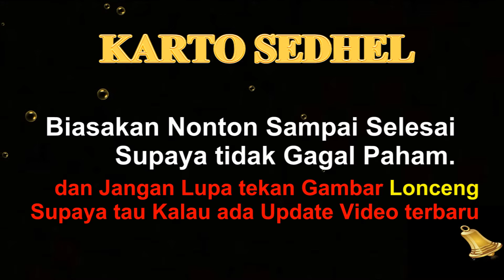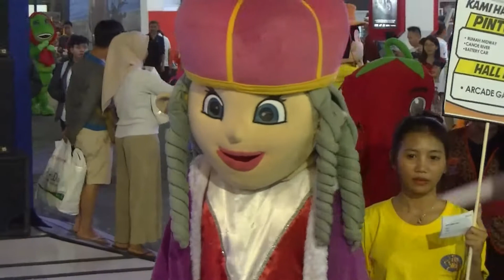Semarak Pekan Raya Jakarta - Jakarta Fair 2018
HUT Jakarta ke-491

Biasakan nonton sampai selesai, supaya tidak salah paham..
Semarak Pekan Raya jakarta,

Busway Harmoni PRJ, pengunjung berjubel,